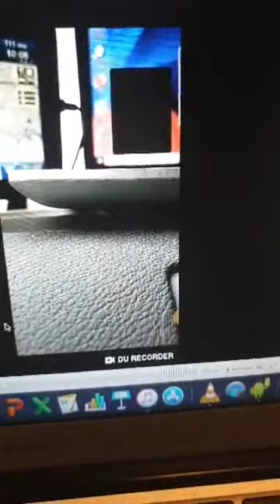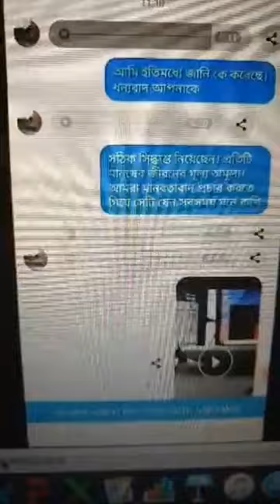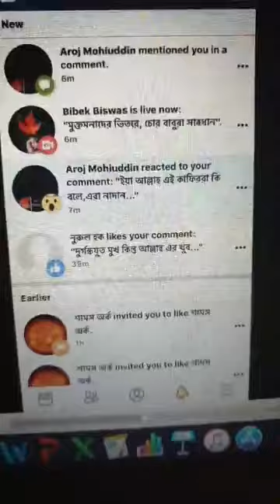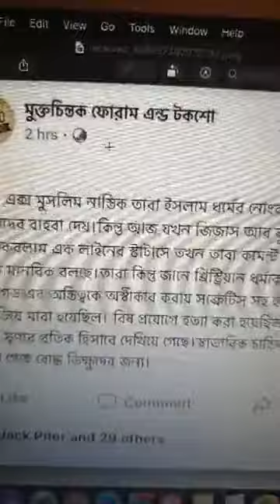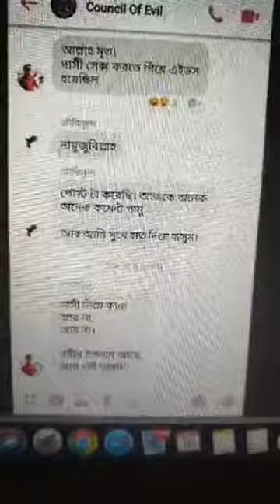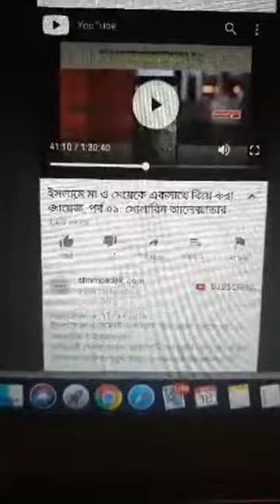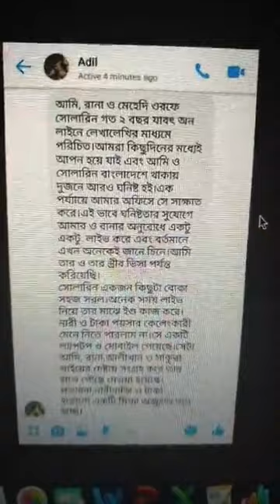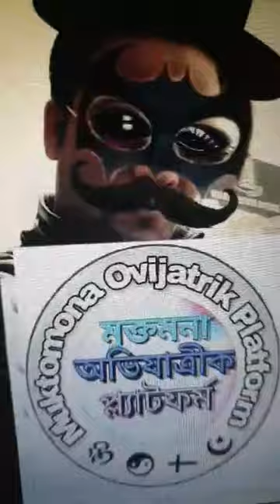মুক্তমনাদের ভেতরে ঘাপটি মেরে লুকিয়ে থাকা কিছু ক্রিমিনাল প্রতারক ধান্ধাবাজ । বিশেষ লাইভ অনুষ্ঠান।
Asif Mohiuddin
Atheist, feminist, anti-nationalist, anti-establishment humanist Writer

মুক্তমনাদের ভেতরে ঘাপটি মেরে এতদিন লুকিয়ে ছিল কিছু ক্রিমিনাল প্রতারক ধান্ধাবাজ লোক। যারা অনলাইনের মৌলবাদী মুমিনদের সাথে হাত মিলিয়ে সমস্ত মুক্তচিন্তার মানুষকে খতম করার চক্রান্ত করছে। এই বিষয়ে আজকে রাত ৯ টায় লাইভে তাদের সমস্ত অপরাধের তথ্য প্রমাণ অনলাইন একটিভিস্টদের কাছে প্রকাশ করা হবে। আপনার উপস্থিতি কাম্য।

যেহেতু তারা অনলাইনের মুমিনদের সাথে মিলিতভাবে কার্যক্রম চালাচ্ছে, তাই এরমধ্যে যদি আমাদের একাউন্ট ডিস্যাবল হয়ে যায়, আমাকে খুঁজে পাবেন আমার পেইজে।
Some Comments :
Abdullah Al Masud সত্য প্রকাশিত হোক, মিথ্যা অপসৃত হোক, এটাই চাই।
Hossen Shadad অপেক্ষায় আছি।
সত্য প্রকাশে বরাবর-ই আপসহীনতার দাবি রাখে, সত্যটা জানা জরুরী। তথ্য-প্রমাণ যতটুকু উপস্থাপন করা যায়, ততটুকু অভিযুক্ত হোক, এমনটাই কাম্য।
Shilpee Jolly · 1:46:56 পড়ালেখা শিখলেই যে মানুষ উন্নত চিন্তার অধিকারী হবে এমন কোন নিশ্চয়তা নেই। পুরুষের কথার উপর অন্ধভাবে বিশ্বাস করা অথবা না চিনে জেনে ভালোবেসে ফেলা ঝুঁকিপূর্ণ এবং ক্ষতিকর পদক্ষেপ।
Kamal Biswas · 55:12 চটি বই পড়ে আর যাই হোক নাস্তিক হওয়া যায়না।সোলারিন/বিবেক/ওয়ারেশ এরা চটি পাঠক।
নীল নিমো · 1:06:53 নবীজির সহবত নিয়ে আলোচনার উপর নিশেদ্ধাজ্ঞা আরোপ করা হইছে। এইটা কি ঠিক হলো? আমার মুরিদরা ক্ষেপে আছে।
নীল নিমো · 55:17 আমিও একই বিপদে পরেছিলাম। একবার আমার এক মুরিদ আমাকে না জানিয়ে আমার ইমেল এড্রেস দিয়ে আমাকে পর্ণহাবের প্রিমিয়াম মেম্বার করে দিয়েছিল। মান ইজ্জত সব শেষ।
বিশ্ব ব্যাপারী · 1:25:12 সোলারিনের একটা মজাদার কথা, " তাকে আসিফ মহিউদ্দিন ১৫ হাজার টাকার চাকরী দেবে বলেছিল?"

সত্য সন্ধানী · 1:39:13 ওয়ারেস মুন্না আর বিবেক বিশ্বাস প্রচন্ড গালিবাজ,সোলারিন ফৌজদারী অপরাধী। এরা যেন আর কখনও মুক্তমনা নামে ফিরে না আসে।কারণ তারা মুক্তমনা হবার যোগ্য নয়।
Chinmoy Chakraborty · 18:05 তাদের মৌলবাদী সাম্প্রদায়িক, প্রতারক ও নারীর সাথে অশ্লীল ব্যবহারের প্রমাণ গুলো দিন।যেগুলো আপনারা দাবি করেছেন??
তাহলেই অনেকটাই স্পষ্ট হবে।